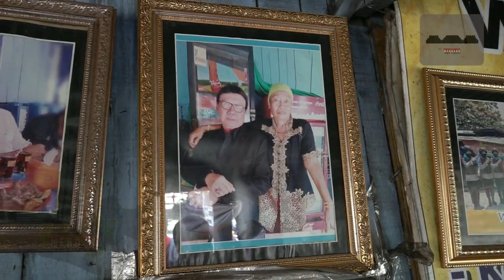BATALKAN KUNKER, GANJAR LANGSUNG TERBANG KE JAKARTA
Gubernur Jawa Tengah Ganjar Pranowo menyampaikan duka mendalam atas wafatnya Menteri PAN-RB Tjahjo Kumolo. Ia mengenang Tjahjo Kumolo sebagai sosok senior yang suka memotivasi generasi muda.

"Saya mewakili keluarga, pribadi, dan masyarakat Jawa Tengah menyampaikan turut berduka cita atas wafatnya Mas Tjahjo Kumolo. Semoga amal ibadah beliau diterima oleh Allah SWT dan seluruh dosanya diampuni," kata Ganjar saat ditemui sebelum berangkat ke Jakarta, Jumat (1/7/2022) siang.

Ganjar mengaku terkejut saat mendengar kabar seniornya itu meninggal dunia. Saat itu Ganjar sedang dalam perjalanan menuju ke Kebumen. Ganjar kemudian membatalkan agenda ke Kebumen. Ia langsung berbalik arah menuju Bandara Ahmad Yani Semarang dan terbang ke Jakarta untuk melayat.

"Tadi pagi saya mendengar berita ini, rencana saya mau ke Kebumen langsung saya batalkan dan insyaallah saya mau takziyah ke Jakarta. Ini baru menuju ke bandara karena masih menunggu pesawat mampir dulu di tempat warung makan Ibu Ana, manyung yang sangat terkenal, dan semua seperti dilalah begitu ya, di belakang saya persis ada fotonya Pak Tjahjo Kumolo sama Ibu Ana. Ternyata beliau juga suka makan di sini," ujar Ganjar sebelum bertolak ke Jakarta.

Ganjar kemudian menceritakan sosok Tjahjo Kumolo yang sudah ia kenal lama. Menurutnya, Tjahjo Kumolo merupakan orang yang luar biasa humble, grapyak, dan tidak sudah protokoler sebagai menteri. Sementara sebagai senior di partai, Tjahjo menjadi sosok yang sangat mendorong dan memotivasi generasi muda.

"Itu luar biasa. Saya pernah menjadi sekretaris beliau di fraksi, sama Mas Bambang Pacul waktu itu. Terus kemudian waktu beliau jadi Sekjen, kita juga membantu lini-lini partai melalui lembaga-lembaga fungsional partai dan itu menurut saya bagian cara beliau memberi ruang kepada generasi muda," tutur Ganjar.

Ganjar juga mengenang jasa dan terobosan-terobosan yang dilakukan Tjahjo Kumolo sebagai saat menjabat sebagai menteri. Misalnya saat menjabat sebagai Menteri Dalam Negeri, kata Ganjar, Tjahjo merupakan sosok yang terbuka dan suka mendengar suara dari bawah, termasuk dari bupati, walikota, dan gubernur.

"Bahkan seringkali beliau bertanya bagaimana kondisi sebenarnya dan bagaimana mengusulkan itu. Terakhir menjadi Menteri PAN-RB, beliau sangat aktif mendorong reformasi birokrasi di daerah. Tadi pagi kami juga lagi lomba inovasi di Kemen PAN-RB. Biasanya beliau menyambut tapi sudah beberapa minggu ini gerah (sakit) dan hari ini kapundhut (wafat), tadi suasana itu belum terasa karena belum ada berita. Tapi itulah aktivitas yang beliau pimpin di Kemen PAN-RB yang terus mendorong seluruh lini pelayanan publik ini untuk melakukan inovasi dan memberikan pelayanan terbaik," kenang Ganjar.

Sementara itu, Ana, pemilik warung makan seafood Ibu Ana di komplek PRPP Semarang mengaku terkejut saat mendengar berita Tjahjo Kumolo meninggal dunia. Ia kemudian menceritakan bahwa Tjahjo Kumolo sering mampir untuk makan di warungnya saat berkunjung ke Semarang.

"Sudah lima kali makan di sini. Kalau mau ke Jakarta langsung mampir makan di sini bersama timnya. Sukanya makan srimping, udang saus besar, sukanya itu. Tapi kadang tidak dimakan semua. Mangut juga, beliau suka. Orangnya itu pendiam, sabar, dan merakyat. Saya pernah ngobrol dan ini foto saya sama beliau," ujarnya sambil menunjukkan foto bersama Tjahjo Kumolo yang dipajang di samping fotonya bersama Ganjar Pranowo.

Seperi diketahui, Tjahjo Kumolo meninggal dunia di Rumah Sakit Abdi WaluyoJakarta, Jumat, sekitar pukul 11.10. Sebelum meninggal, Tjahjo sempat menjalani perawatan selama beberapa pekat. Informasi yang diperoleh, Tjahjo mengalami sakit infeksi paru-paru dan harus menjalani perawatan intensif. Tugasnya sebagai Menteri PAN-RB sementara waktu digantikan oleh Menteri Koordinasi Bidang Politik, Hukum, dan Keamanan (Menkopolhukam) Mahfud MD.